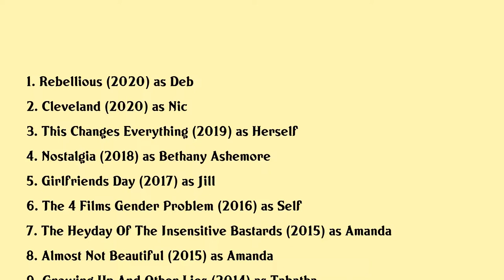Amber Tamblyn Movies list Amber Tamblyn| Filmography of Amber Tamblyn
Amber Tamblyn Full Movies List Filmography of Amber Tamblyn

Latest movies of Amber Tamblyn are:

1. Rebellious
2. Cleveland
3. This Changes Everything
4. Nostalgia
5. Girlfriends Day
6. The 4 Films Gender Problem
7. The Heyday Of The Insensitive Bastards
8. Almost Not Beautiful
9. Growing Up And Other Lies
10. 3 Nights In The Desert
11. Xy
12. Django Unchained
13. 127 Hours
14. Main Street
15. Beyond A Reasonable Doubt
16. Spring Breakdown
17. The Sisterhood Of The Traveling Pants 2
18. The Russell Girl
19. Blackout
20. Spiral

Complete list of movies acted by Amber Tamblyn are in this video.

Please Comment down your favorite movie of Amber Tamblyn